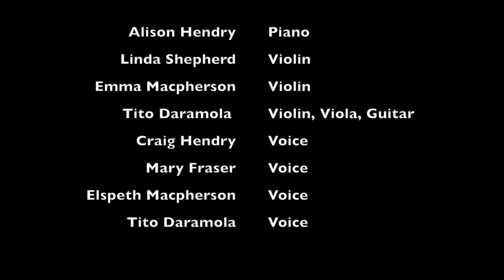My Worth Is Not In What I Own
Thanks to our virtual choir for this rendition for our Holy Week services.